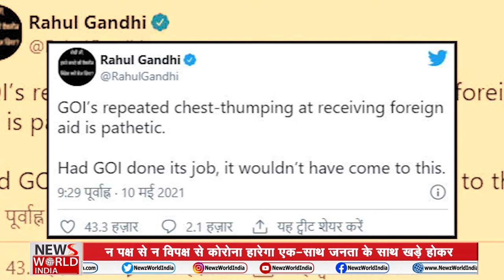कोरोना (CORONA) काल में सियासी अंधेरगर्दी! ।YEH HAI INDIA | NEWs World India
About This Video ►The Politics Behind India’s COVID Crisis
The coronavirus thrives off of complacent leaders, such as Prime Minister Narendra Modi—and has exacerbated the contours of global inequality.

Among the world’s autocratic populists, Prime Minister Narendra Modi, of India, is distinguished as a storyteller. He offers beguiling accounts of Hindu identity and Indian greatness, with the aid of allied newspapers and television networks, as well as on Twitter, where he has sixty-eight million followers and a phalanx of trolls. When the pandemic struck, last year, Modi summoned his loyal media barons and editors, who, according to the Prime Minister’s Web site, promised “inspiring and positive stories” about his government’s fight against the coronavirus. The country suffered tens of thousands of covid-19 deaths in 2020, but forecasts of even more dire outcomes did not materialize. In January, at Davos, Modi boasted that India had “saved humanity from a big disaster by containing corona effectively.” He loosened restrictions and invited worshippers to the Kumbh Mela, a weeks-long Hindu festival that attracted millions of people. As spring arrived, he staged mass rallies during an election campaign in West Bengal, a state with a population of a hundred million. At a gathering on April 17th, he extended his arms and proclaimed, “Everywhere I look, as far as I can see, there are crowds.”